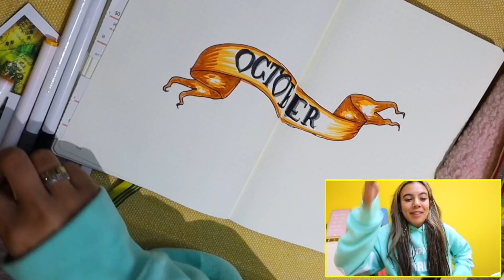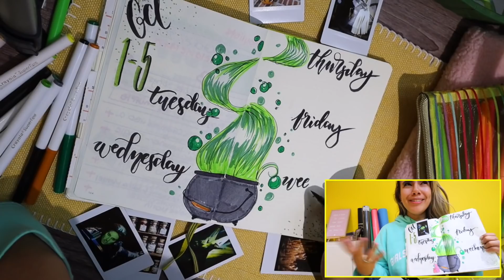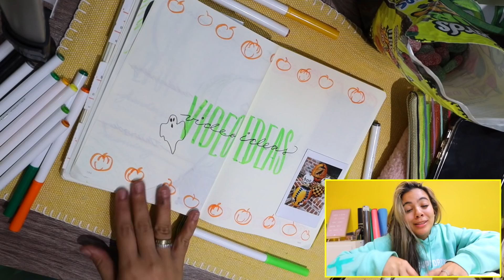PLAN WITH ME! ✏️📅 | October 2019 Bullet Journal Setup (Wicked themed)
6-295 Queen Street East, Suite #326

I respond to my twitter and comments a lot!)

MY AMAZING TEAM:
Mom's Old Hatchback (In Too Deep) by Lvly feat. Emmi, Ghoul Disco by Mike Franklyn, Madame Pirate by Kikoru, Credits of the green screen animations: GreenScreen Brasil